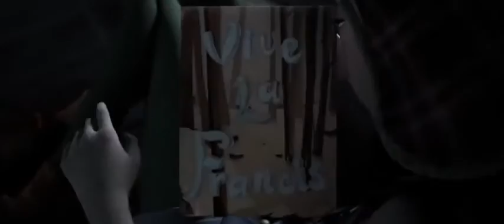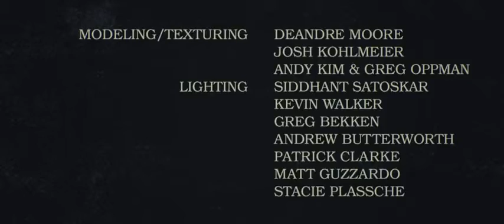Francis - Best Thriller Short Film HD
Directed by Richard Hickey, and written by Dave Eggers.

The film has been shown at Cannes Film Festival and Raindance.

The story of 'Francis' came about interestingly from famed radio show 'This American Life'. Broadcaster Ira Glass asked 6 American writers to create a short story about Adventure. One of these stories written by novelist & screenwriter Dave Eggers, it was read on the show to much acclaim and praise., Richard worked with producer Kevin Batten & a team to turn the words into this short. He worked on the film tirelessly & had 40 people work on all elements of the animation.

About
Not To Scale Specialize in creating all types of animated, illustrated and designed content for use across all platforms and media.